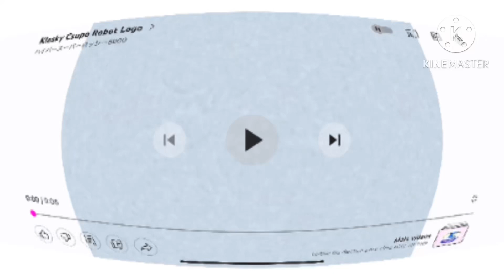Klasky csupo in my g major 3